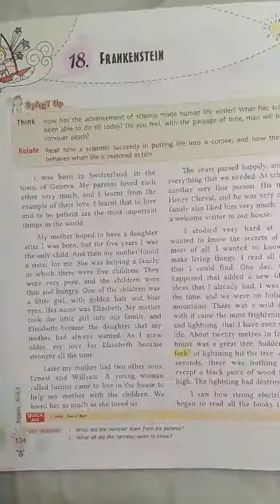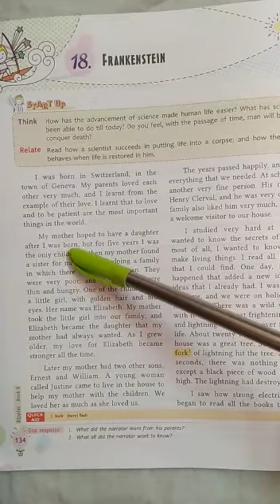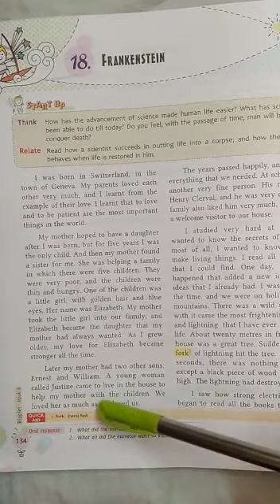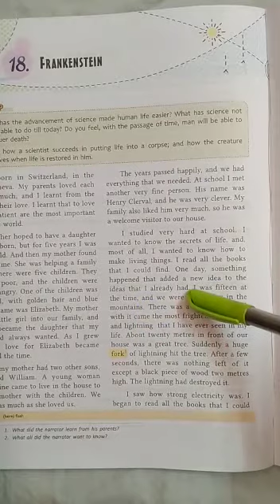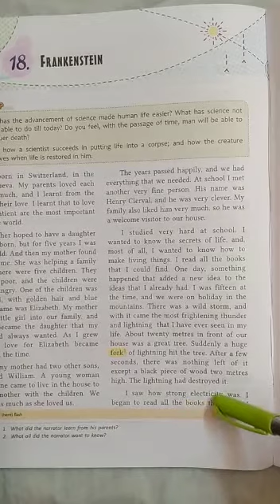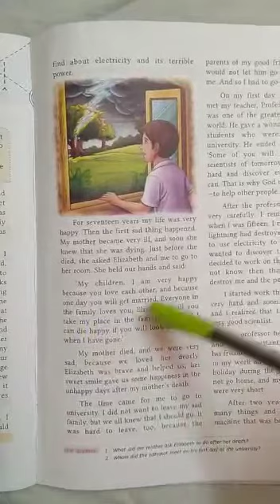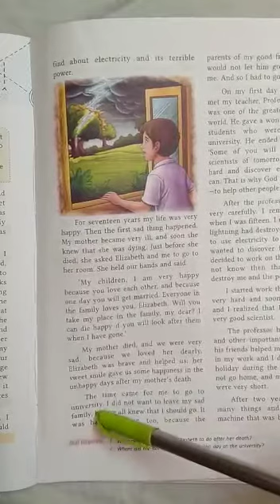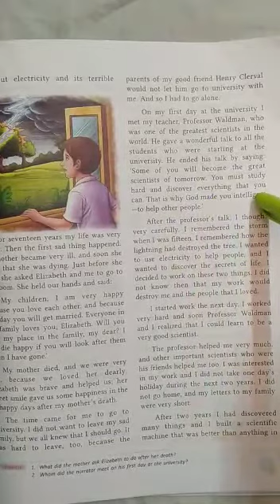CLASS 8 ENGLISH FRANKENSTEIN PART 1